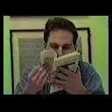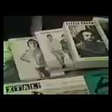Fear of Poetry - Dennis Cooper Makes Some Books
Beyond Baroque, Venice, CA. Dennis Cooper, Bob Flanagan, Jack Skelley, David Trinidad, Amy Gerstler, Ed Smith, Sheree Rose, Jocelyn Fisher.